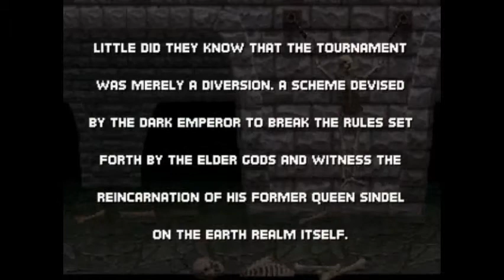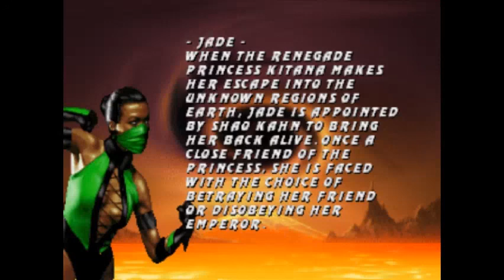The Scottman Plays: Mortal Kombat Trilogy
In memory of Trevor Goddard.